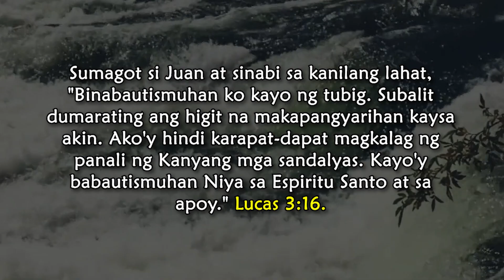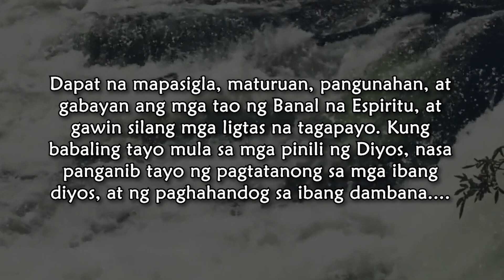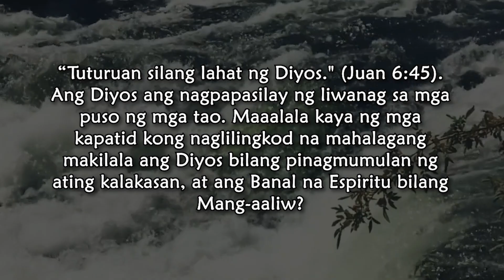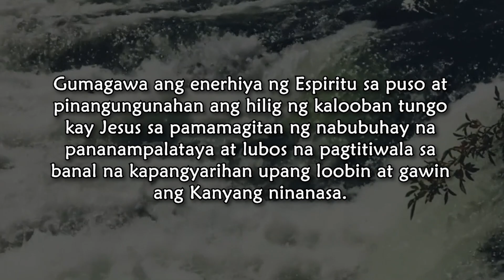June 18, Nahipo ng Apoy